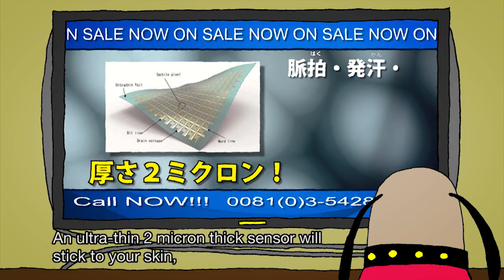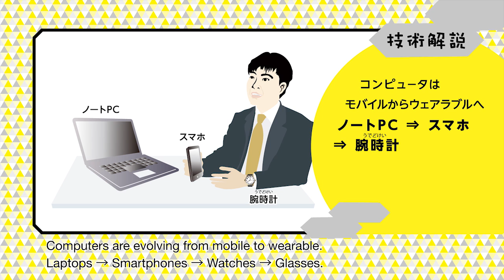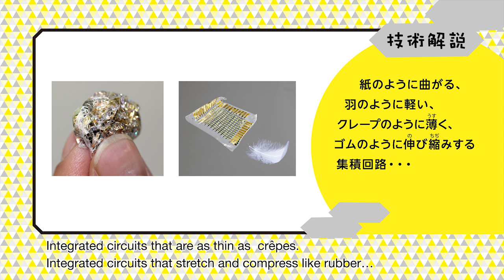日本未来ばなし「フィルズハウス」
■ストーリー
高解像度のセンサーを搭載した「カラダキロクスーツ」が普及した未来。
着ていても違和感の無い材料で作られているので、日常生活に溶け込み、あらゆる場面で活用されている。
「犬用カラダキロクスーツ」を着た愛犬フィルと、その家族の日常を描いたホームコメディ。

「染谷生体調和エレクトロニクスプロジェクト」
‹研究総括›染谷 隆夫（東京大学 大学院工学系研究科　教授）

演出 : 土居 誠史（有限会社 デンバク ファノ デザイン）
企画制作 : 日本科学未来館
協力 : 独立行政法人 戦略的創造研究推進事業 総括実施型研究(ERATO)、染谷生体調和エレクトロニクスプロジェクト

Imagine a future where body sensing suits equipped with high resolution sensors, have become popular. They were created by a material that feels comfortable and their use penetrated many different aspects of everyday life. This is a comedy about FiLL the dog who wore the body sensing suits for dogsand his family.

“Someya Bio-Harmonized Electronics Project”
‹Research Director› Takao Someya
Professor, Department of Electrical and Electronic Engineering, School of Engineering,  The University of Tokyo

Direction : Seiji Doi (DENBAK-FANO DESIGN Co., Ltd.)
Planned & Produced by : National Museum of Emerging Science and Innovation (Miraikan)
Contributors : Japan Science and Technolohy Agency, The Exploratory Research for Advanced Technology (ERATO),  Someya Bio-harmonized Electronics Project